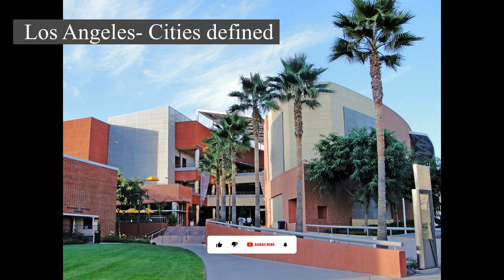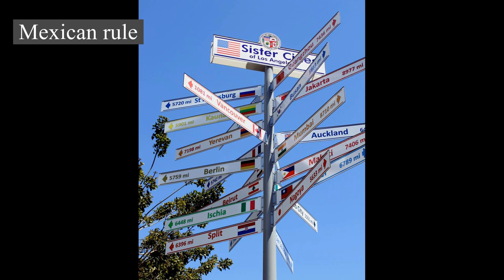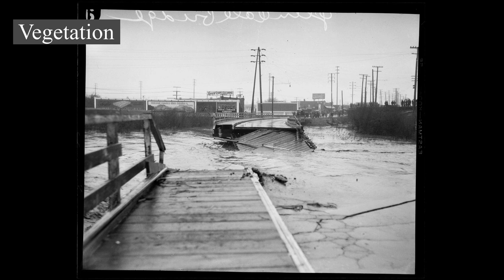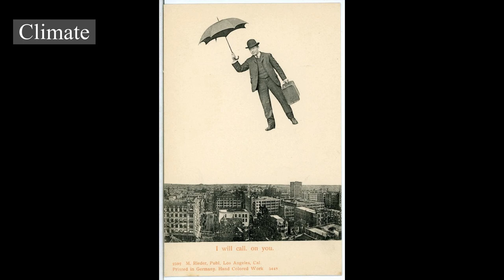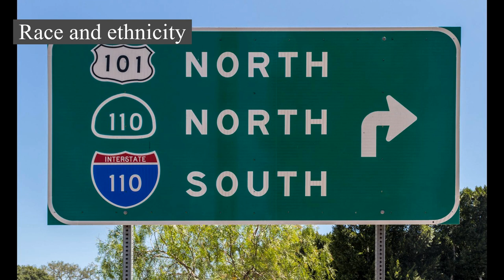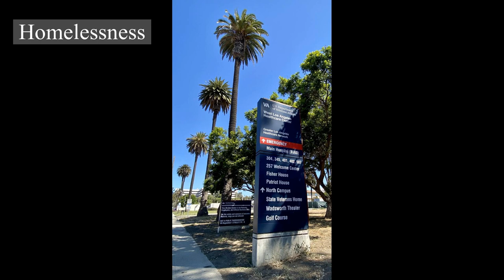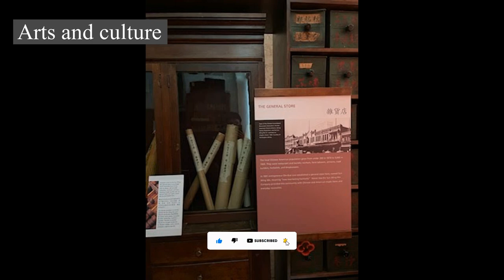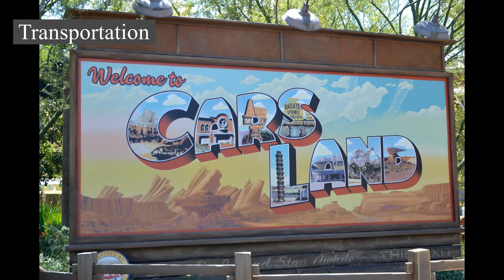Los Angeles - Cities defined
Cities defined: Los Angeles
Sharing the Definition of the Los Angeles